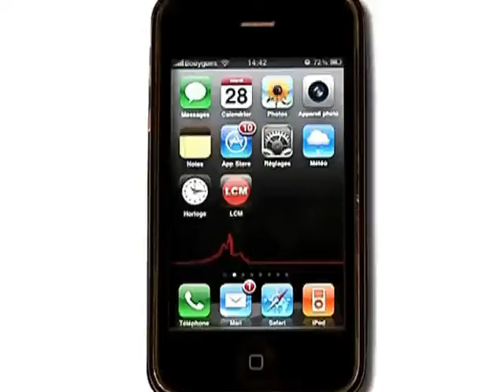L'Hôtel de ville de Marseille s'illumine!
A la tombée de la nuit, la façade de l'hôtel de ville se transforme en 7 tableaux animés.

Sites webs/blogs, copiez cette vidéo avec le bouton "Intégrer" !